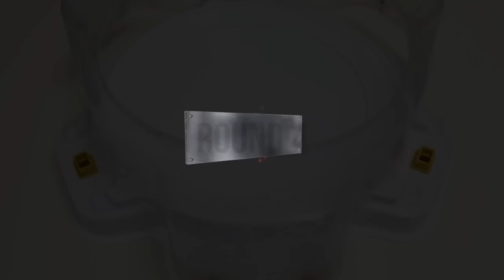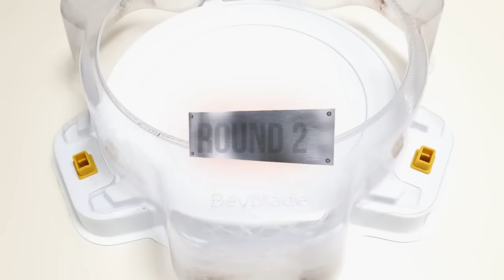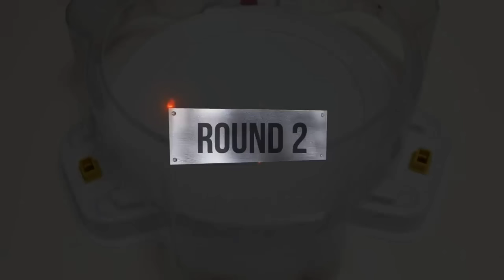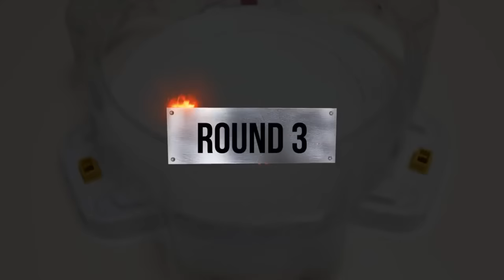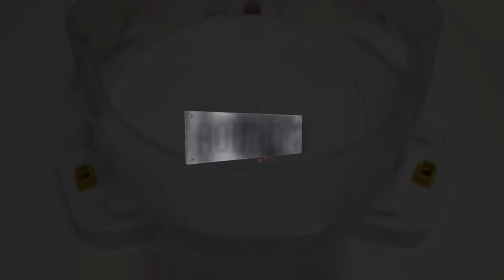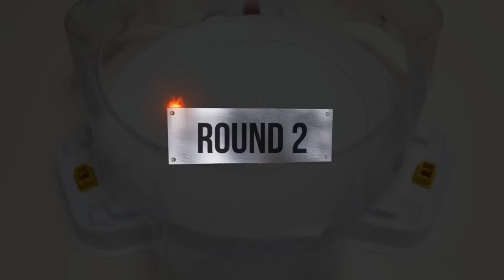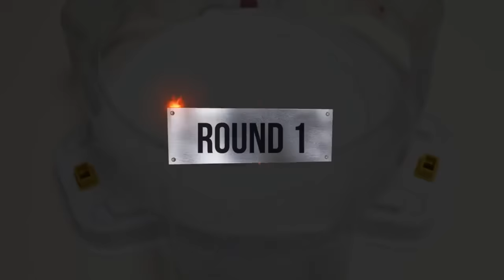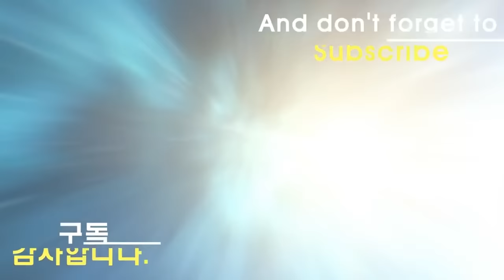Beyblade Burst GT & Sparking Tournament ベイブレードバースト超王 トーナメント 베이블레이드 버스트 진검 & 슈퍼킹 토너먼트